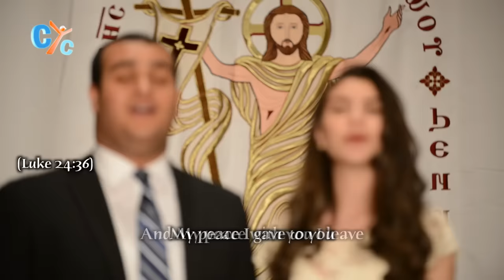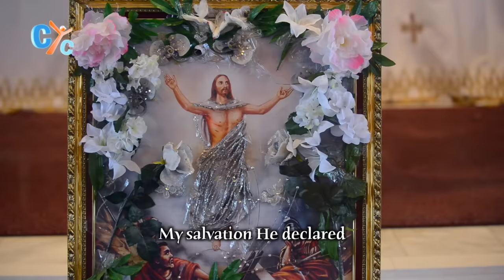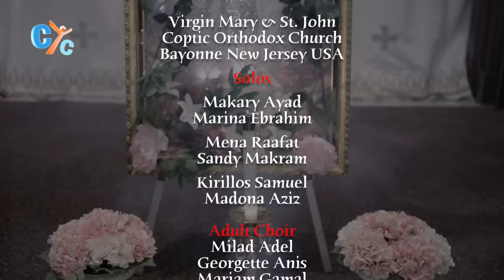Very Early Sunday Morning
"Very early Sunday morning; While the guards were at the scene - Jesus has risen declaring; Victory no more defeat…" Christ is Risen; Truly, He is Risen… Watch this Christian Song of the Lord Jesus Christ Resurrection on CYC.